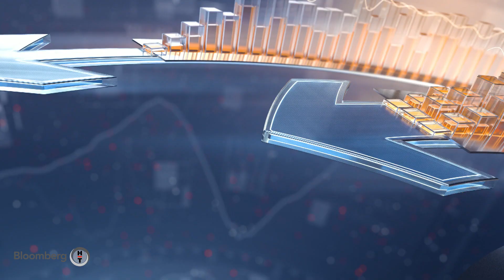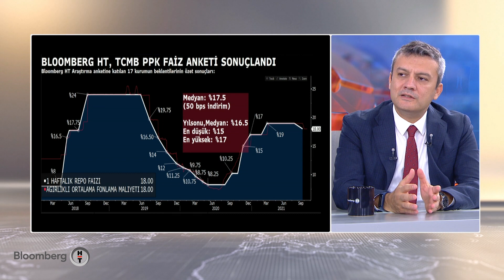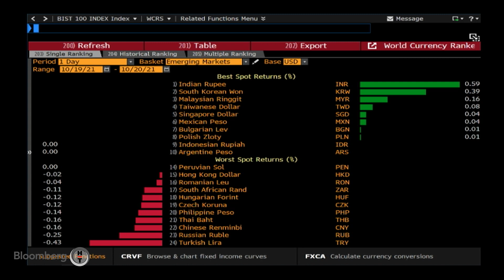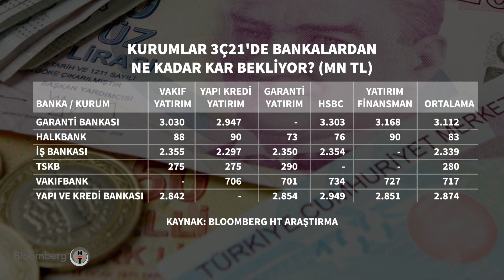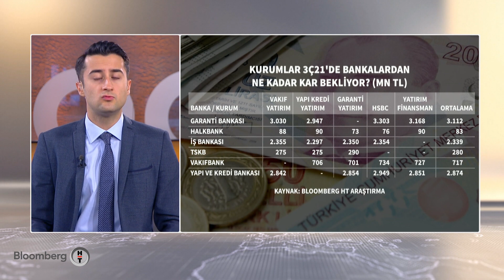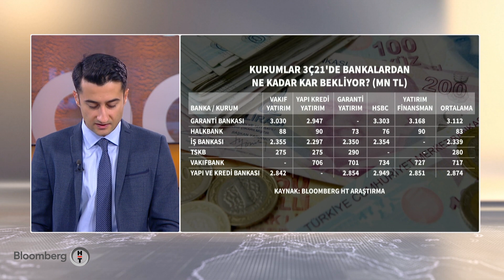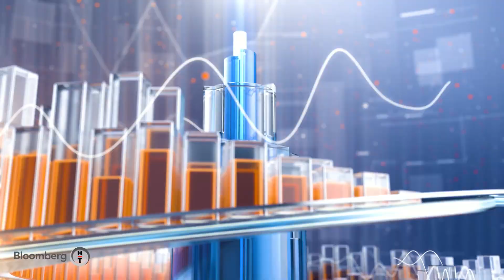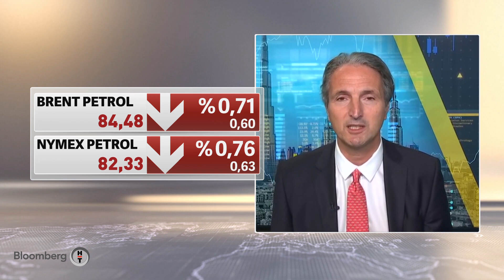Piyasalarda hangi gelişmeler izlenecek? Yatırım Kulübü | 20.10.2021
- ASYA PİYASALARI - PEKİN BAĞLANTI – SADİ KAYMAZ
- GEDİK YATIRIM:  EDA KARADAĞ, GEDİK YATIRIM - YATIRIM DANIŞMANI
- FERHAT YÜKSELTÜRK, ECONS DANIŞMANLIK KURUCU ORTAĞI
- KUTAY KORAP, ARAŞTIRMA UZMANI
ASYA PİYASALARI - DUBAİ BAĞLANTI – ERSOY ERKAZANCI